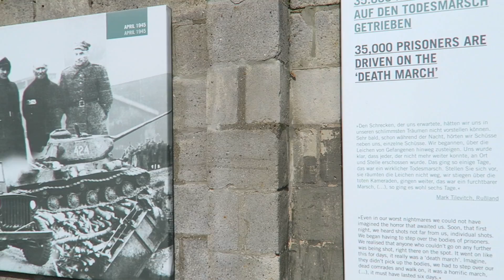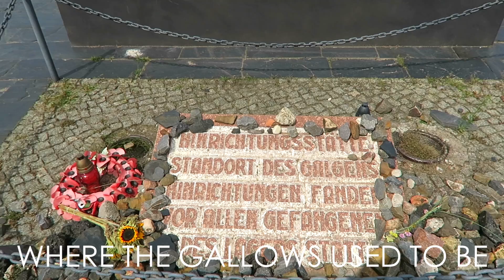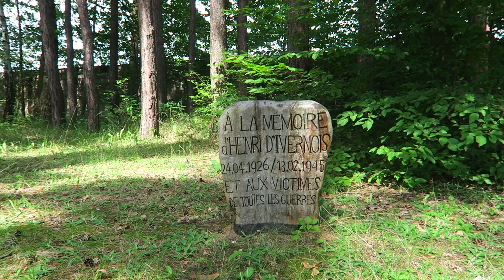EMOTIONAL VISIT TO CONCENTRATION CAMP | GERMANY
The visit to the concentration camp in Sachsenhausen near Berlin was really tough in comparison to my usual happy travel vlogs. This was one of the most intense experiences and it took me a while afterwards to process all I've seen there. However it was really interesting learning about Nazi Germany and the Holocaust.

Be grateful - be happy - be kind :)

byebyemimi